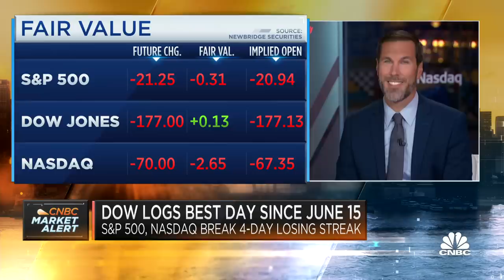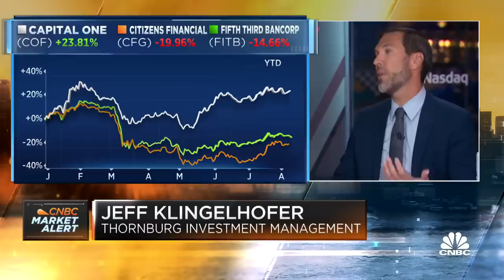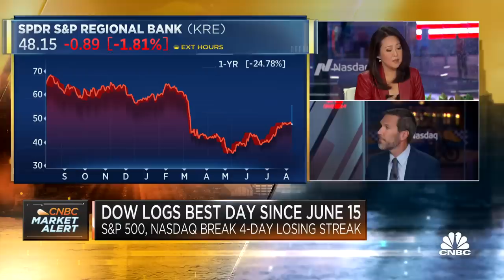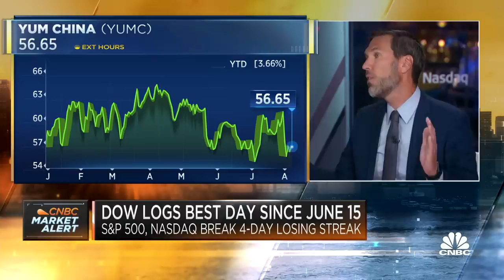We still expect a recession later this year or early 2024: Thornburg Investment's Jeff Klingelhofer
Jeff Klingelhofer, Thornburg Investment Management co-head of investments and portfolio manager, joins 'Squawk Box' to discuss the latest market trends, why he believes investors should avoid Big Tech and focus instead on international stocks, and more.